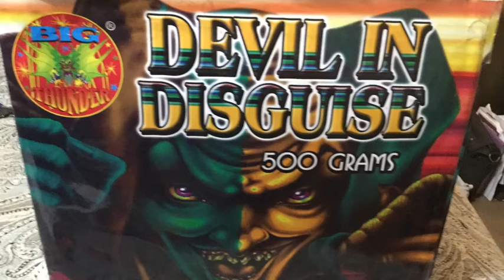500GM BT Devil In Disguise Firework👺 JNT Discount Fireworks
Huge burst